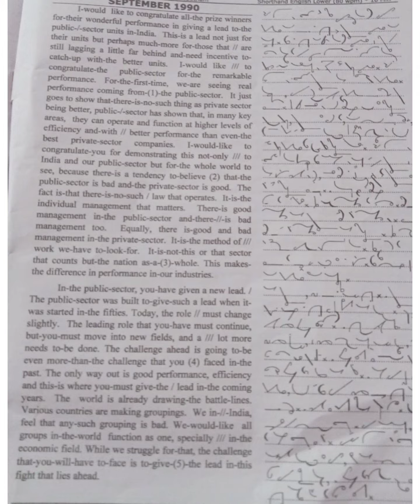90WPM English Dictation(119)